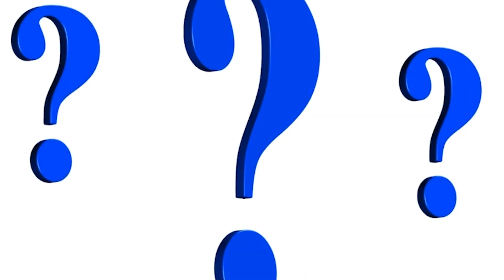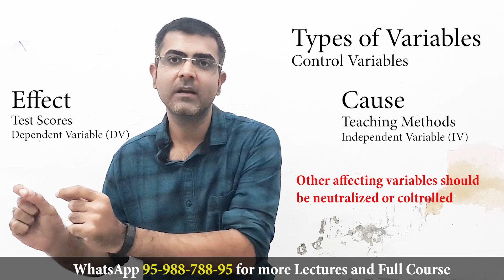Types of Variables in Research - Easiest Explanation ever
This video explains Variables and its types in UGC NET Research Methodology Exam. This videos extensively covers variables types such as Independent variables, Dependent Variables, Mediator Variables, Moderator Variables, Control Variables, and finally Extraneous Variables. Please watch this video for complete information about this topic.